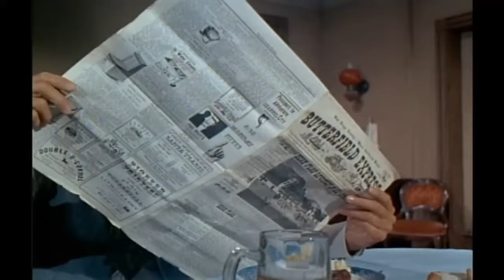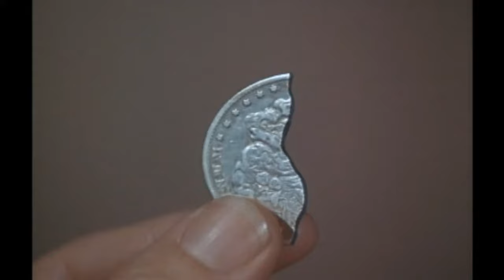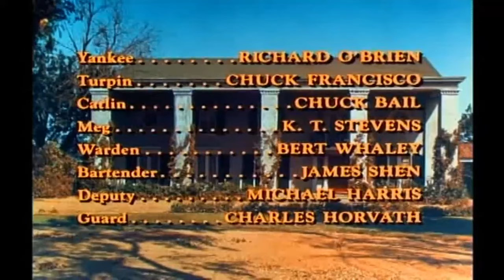Outside The Law - Best Western Cowboy Full Episode Movie HD